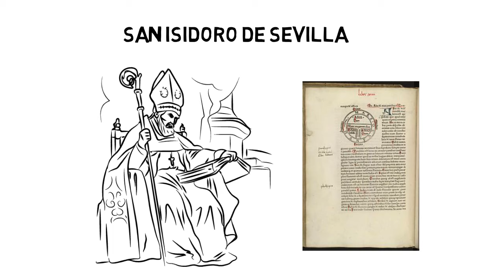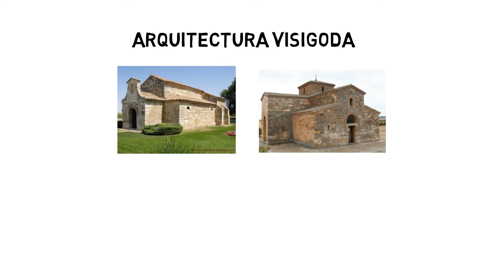El Reino Visigodo: Origen y Reyes Visigodos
Conoce todo sobre el ReinoVisigodo: Historia y Legado en la Península Ibérica.

Explora el Reino Visigodo, que surgió tras la caída del Imperio Romano en 476. Los visigodos llegaron a la península en 416 para expulsar a otras tribus invasoras. Tras trasladar su capital a Toledo, el rey Leovigildo unificó el reino geográficamente en 585, y su hijo Recaredo lo unificó religiosamente adoptando el catolicismo en el III Concilio de Toledo. En 654, el rey Recesvinto promulgó el Liber Iudiciorum, unificando jurídicamente a visigodos y romanos. La derrota del rey Rodrigo en la batalla de Guadalete en 710 marcó el fin del reino visigodo con la conquista musulmana.

Destacamos su legado cultural, incluyendo a intelectuales como San Isidoro y ejemplos arquitectónicos y de orfebrería como las iglesias de San Juan de Baños y el tesoro de Guarrazar.

📌 Momentos clave de la Hispania Romana:

0:18 Invasión de las tribus bárbaras
01:24 Leovigildo y Recaredo
01:57 Recesvinto y el Fuero Juzgo
02:16 La Batalla de Guadalete
02:38 San Isidro de Sevilla
02:58 Arquitectura Visigoda
03:11 Orfebrería